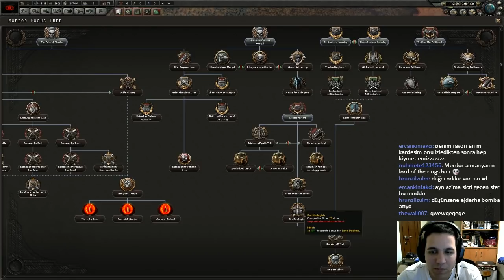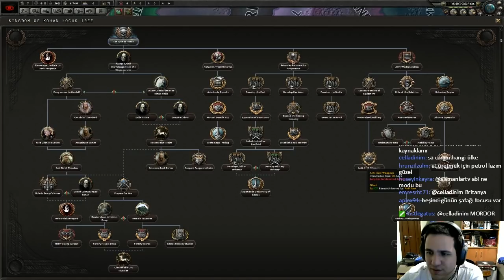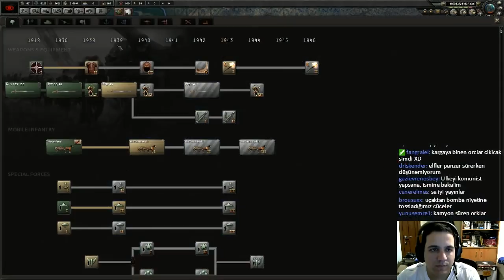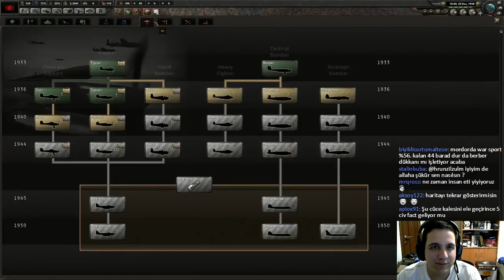#1 Mordor geliyor || Hearts of Iron 4 - Lord of the Rings mod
Multiplayerlara katılmak için veya bizimle sohbet etmek için Facebook sayfasına ve Discord kanılımıza katılın!